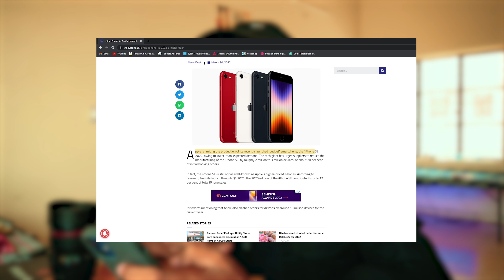Don't Buy iPhone SE 3 before Watching this Video.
and Guys if you have Suggestions then please let me know in comments section down below.
Thanks!